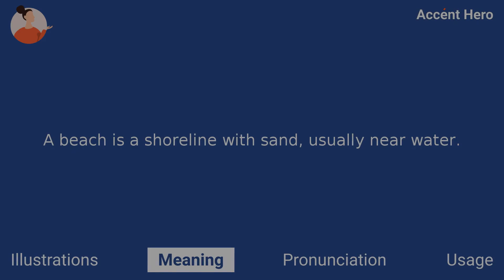BEACH - Meaning and Pronunciation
How to pronounce beach?

This video provides examples of American English pronunciations of beach by male and female speakers.
In addition, it explains the meaning of beach through a definition and several visual examples.

IPA Transcription of beach is /biːtʃ/.

Definition of beach:
A beach is a shoreline with sand, usually near water.

If you'd like to test your pronunciation of beach, check out Accent Hero's real-time pronunciation feedback tool: